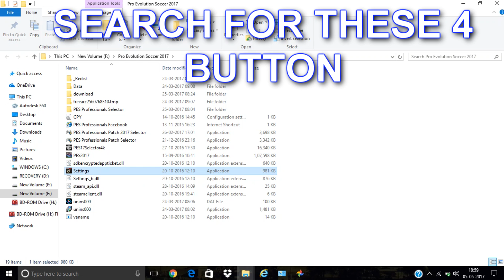How To Dive In PES 17 And Pes18 With Keyboard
This trick will also works  on Pes18